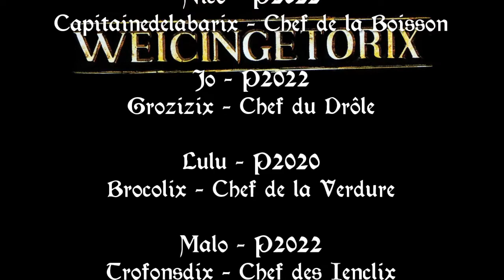WEICINGETORIX - TRAILER WEI ANCIENS 2022